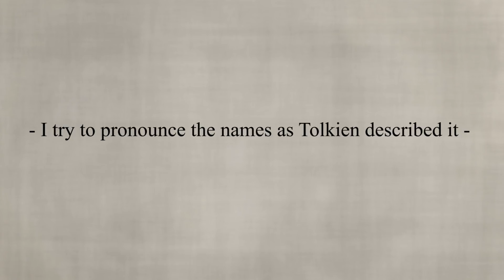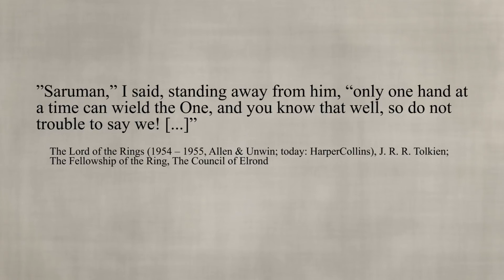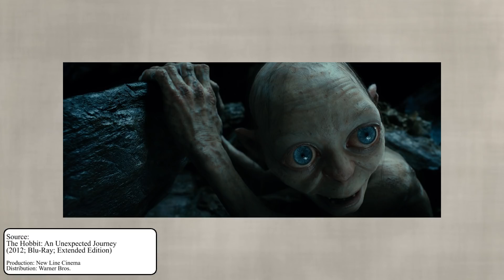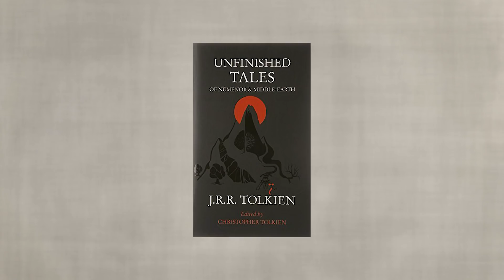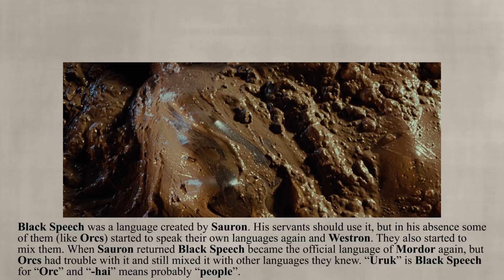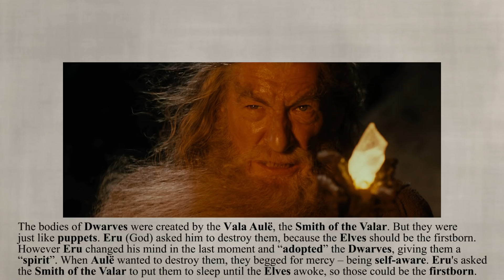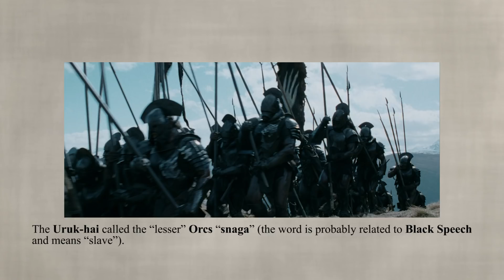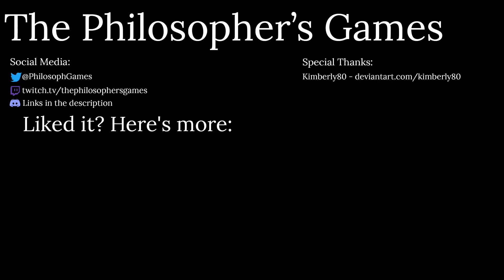Orcs Lore & Origin, Slime Pits and the Path of the Nazgûl - LotR Film & Book Differences explained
What is the origin story of Orcs and their lore in LotR? Why do they come out of mud and slime pits in the film? And how does Saruman get so many Orcs in such a short time? I try to answer those questions looking at Tolkien's books. We also look closer at the path of the Nazgûl from Mordor to the Shire, differences between Orcs and Goblins and the intentions of the Saruman the White.

PS: Oh we also meet Gríma Wormtongue for the first time.

The topic of Orcs' origin and lore is very complex, so we will have to revisit it in this Lord of the Rings books and films differences and references series or in a full lore video about orcs.

Also special thanks to Kimberly80 for allowing me to use her great artwork :)

► Mistakes:
- Correction: the word "orc" appears 2 times in The Hobbit (+ in the name Orcrist). Somehow I overlooked it. But the point is still is correct. As Tolkien writes in letter #144:

"They are not based on direct experience of mine; but owe, I suppose, a good deal to the goblin tradition (goblin is used as a translation in The Hobbit, where orc only occurs once, I think), [...]"

- Khamûl could also be pronounced "Chamûhl" (CH as in German "Bach") at least by the Orcs, quote from Appendix E:
"kh thus represents the same sound as ch in Orkish Grishnákh, or Adûnaic (Númenórean) Adúnakhôr. On Dwarvish (Khuzdul) see note below."

Orcs officially spoke Black Speech too, but also their own languages and dialects. So it's imo not clear if it's the same in Black Speech.

► Sources:

Books:
The Book of Lost Tales Part Two (1984) by J. R. R. Tolkien, Christopher Tolkien

Pictures from:
The Lord of the Rings: The Fellowship of the Ring (2001)
The Lord of the Rings: The Two Towers (2002)
The Lord of the Rings: The Return of the King (2003)
The Hobbit: An Unexpected Journey (2012)
The Hobbit: The Desolation of Smaug (2013)
The Hobbit: The Battle of the Five Armies (2014)

Maps by:
- Amazon